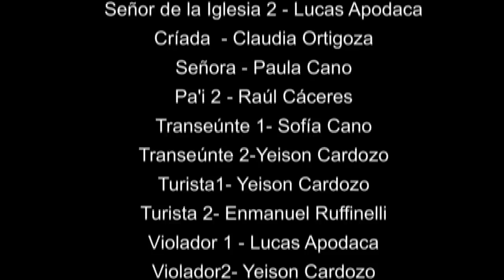La Pierna de Severina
Corto realizado por alumnos del 2º año de Informática del Colegio Técnico Nacional. Asunción, Paraguay 2012.